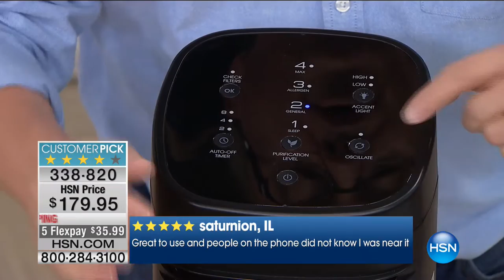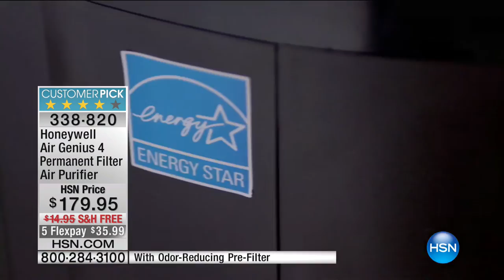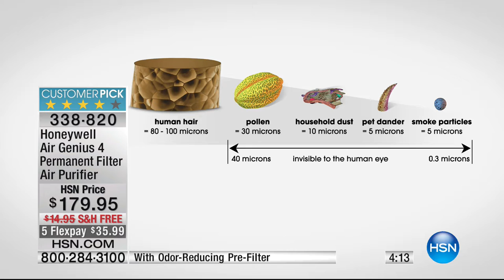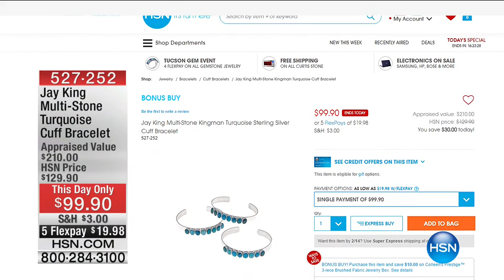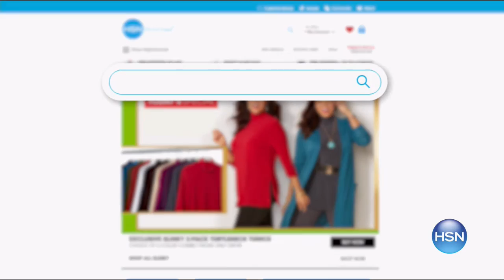HSN | Home Solutions featuring Bissell 02.12.2017 - 07 AM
Problem solving products for in and around the home featuring Bissel cleaning items.